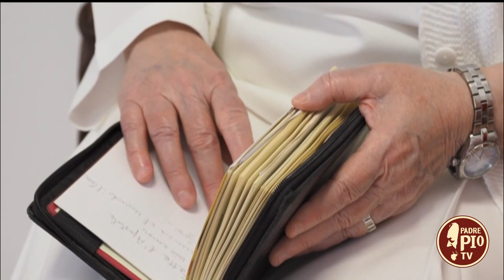Vite in corsia - speciale Venerdì Santo